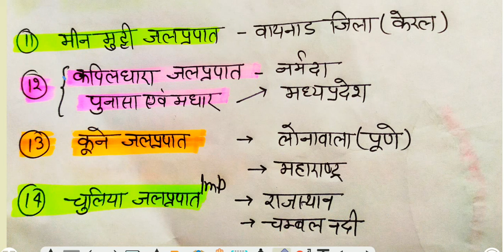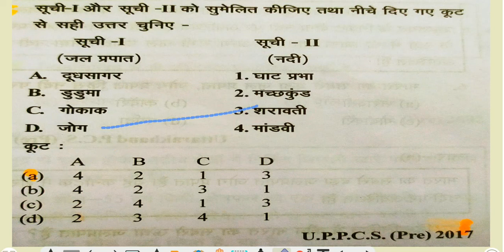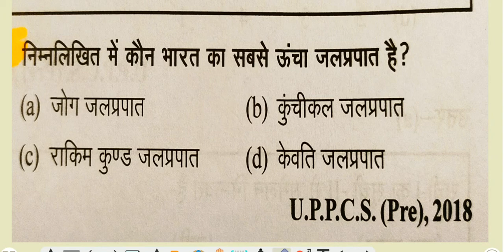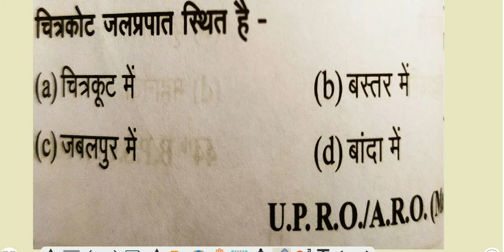WATER FALLS OF INDIA. भारत के प्रमुख जलप्रपात. jog waterfall. kunchikal. भारत के झरने.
hello friends
in this video we have discussed about the main waterfalls of india.
related questions.
jog waterfall.
mahatmagandhi water fall.
kunchikal water fall.
shivsamudram water fall
dhundhar water fall.
chitrakut water fall.